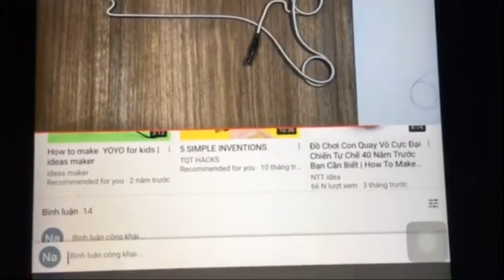Vẽ hình con dấu chân dung MESSI|engraved portrait of football striker MESSI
Instructions to engrave portraits of football striker MESSI